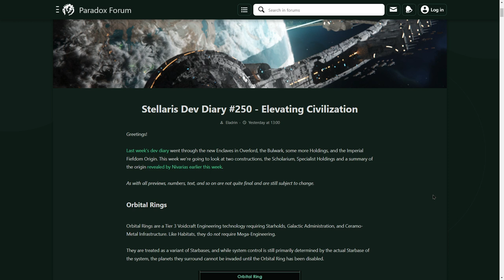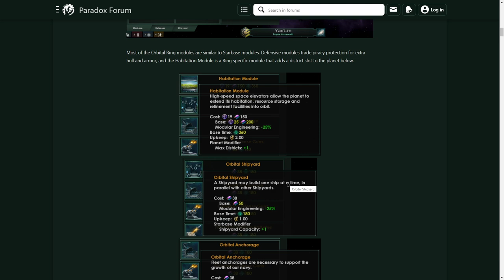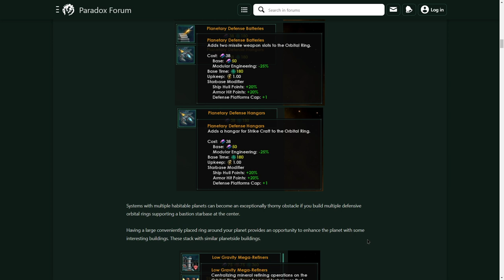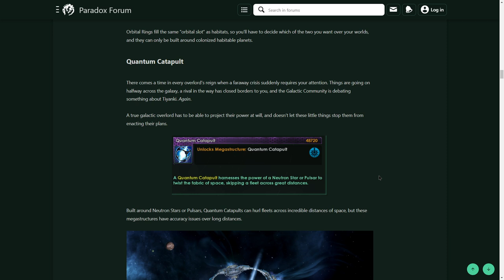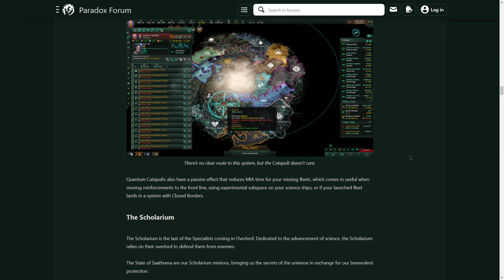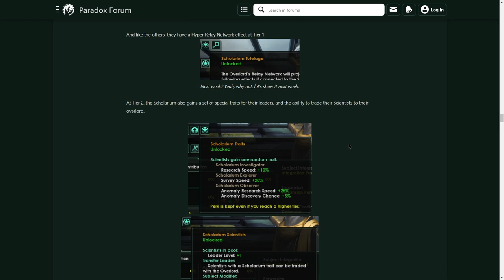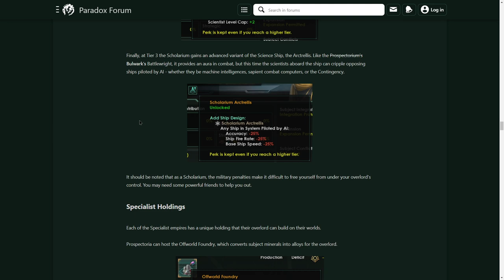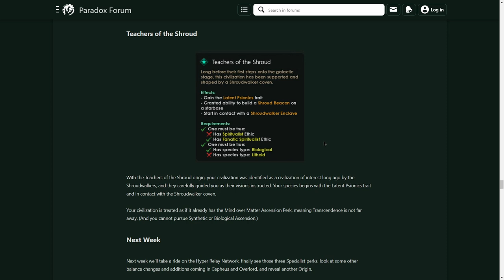STELLARIS OVERLORD: ANILLOS ORBITALES, CATAPULTAS CUÁNTICAS, EL SCHOLARIUM Y MUCHAS NOVEDADES MÁS!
Tenemos un montón de novedades en este diario de desarrollo!!
-Anillos orbitales: refuerza las defensas de tus planetas y mejora su producción
-Catapultas cuánticas: lleva tus flotas a cualquier punto de la galaxia (si es que aciertas...)
-Imperios vasallos investigadores
-Nuevo origen: los maestros del Velo